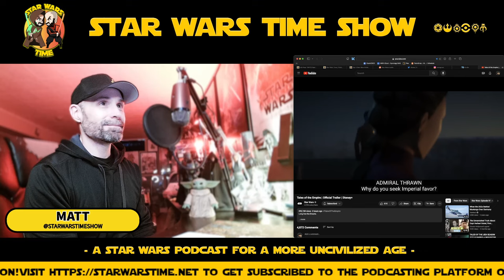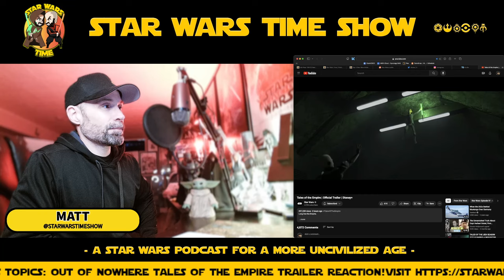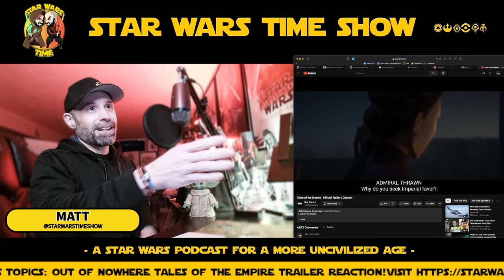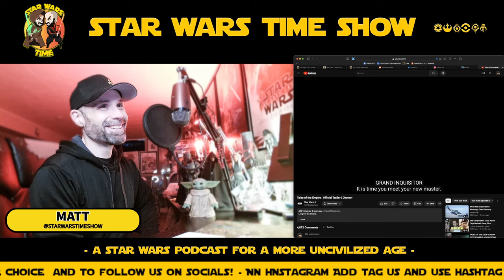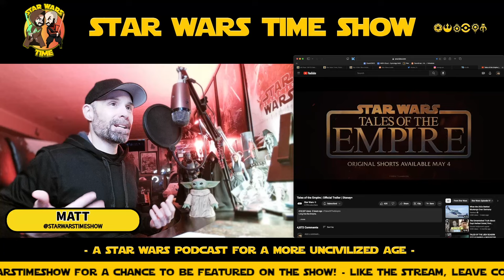Tales of the Empire Trailer Reaction - Bad Has Never Looked so Good!